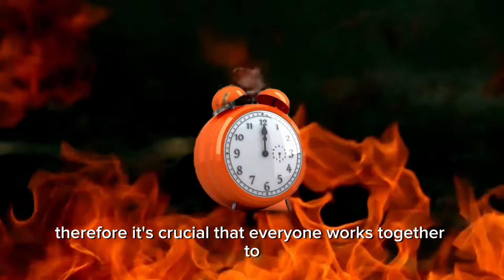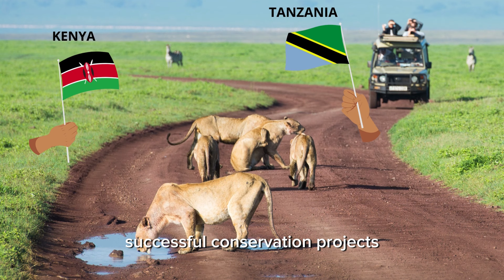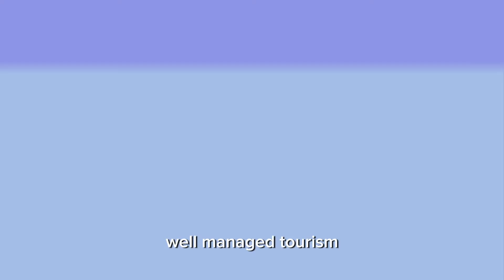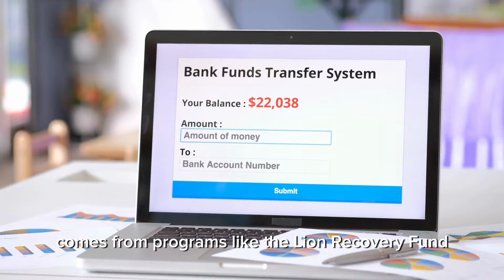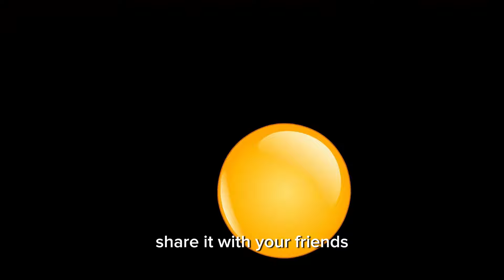Lion population in the world by country | Wildlife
Are you curious about the world's Lion population? Look no further! In this video, we'll show you the Lion population in each of the world's countries, as well as some interesting facts about each country's Lion population.

By the end of this video, you'll have a better understanding of the Lion population in the world and be able to make more informed decisions when it comes to conservation. So be sure to check it out!

habitat loss'
wildlife preservation